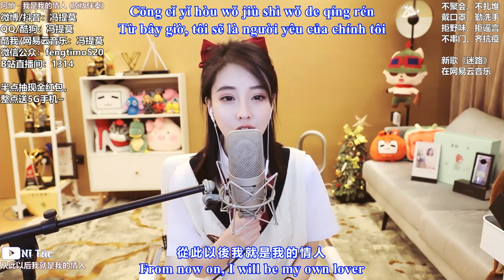Người Tôi Yêu Chính Là Tôi (我是我的情人/I'm My Lover) - Phùng Đề Mạc (冯提莫 Feng Timo) [Vietsub+Engsub]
Hey guys,

我只是馮提莫的粉絲，我不是她，請不要混淆。我上傳的視頻是希望與社區一起傳播她的。

- Livestream (Usually in the evening 8pm - 12pm, Beijing time UTC/GMT +8)

本名：馮亞男
閨蜜：林久楠
英文：Feng Timo
出生地：重慶萬州
小學：萬州區電報路小學
初中：萬州區第二中學
高中：萬州區第三中學
畢業院校：北京師範大學珠海分校
星座： 射手座
身高 ：156cm
體 重：???
出生：1991年12月19日
遊戲ID：二馬提莫、馮提莫
微信公眾號：fengtimo520